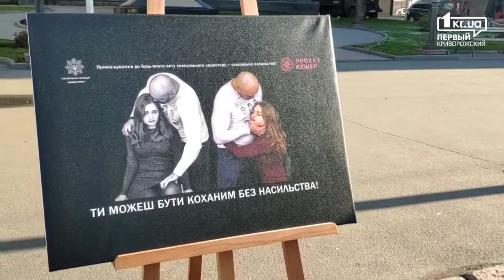У Кривому Розі стартували 16 днів проти насилля |1kr.ua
Патрульні, громадські активісти намагались звернути увагу мешканців та мешканок Кривого Рогу на проблему насильства. Для цього вони засипали тріщину в асфальті червоним піском, аби провести паралель між тим, що люди часто не звертають увагу на насилля в родинах, як і не помічають дрібних проблем у благоустрої міста.